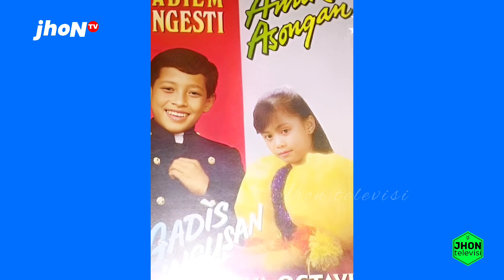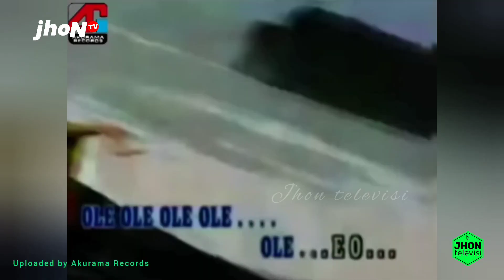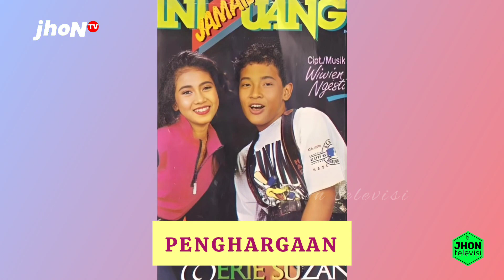MATI DI PUNCAK POPULARITAS, RUMAH & MAKAM RAJA DANGDUT INI TERBENGKALAI & MENYERAMKAN ❗